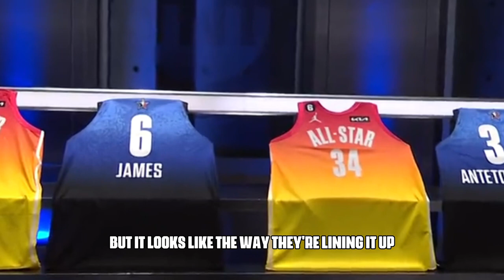The NBA Officially FIXED The NBA All-Star Game…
This is huge if you ask me, there is so much wrong about all-star games in sports, and it doesn’t work very well… Well, the NBA has fixed it, not just with the draft, but now picking players before the game, almost LA Fitnss pick up game style.